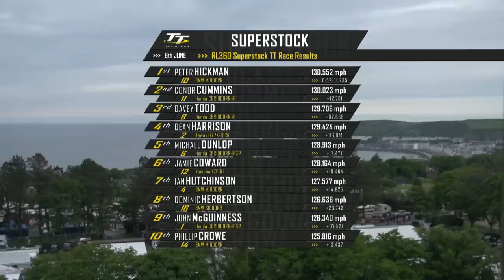2022 RL360 Superstock TT - Race Highlights | TT Races Official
Peter Hickman went on to claim his second win of the 2022 TT Races with another start to finish victory, this time in the RL360 Superstock Race.

The Gas Monkey Garage by FHO Racing BMW rider put in another imperious performance around the Mountain Course to take his seventh TT victory. The Milenco by Padgett’s Motorcycles duo of Conor Cummins and Davey Todd took second and third with Manxman Cummins setting a new personal best of 133.116mph, the fastest lap of the race.